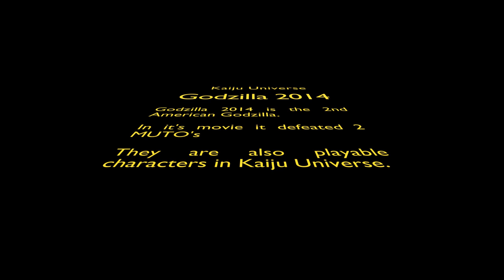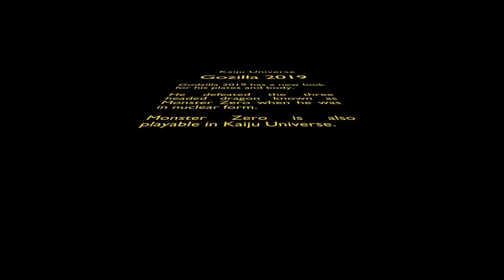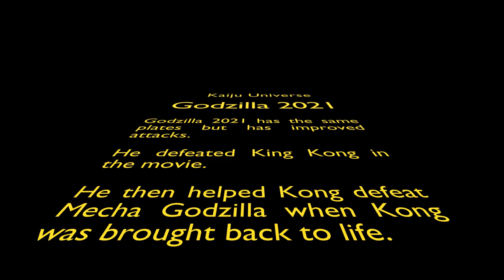Godzilla in Roblox Kaiju Universe - The King of The Monsters!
See 3 playable versions of Godzilla in Kaiju Universe, Godzilla 2014, Godzilla 2019, and Godzilla 2021! Each has a unique design and abilities as shown in this video!